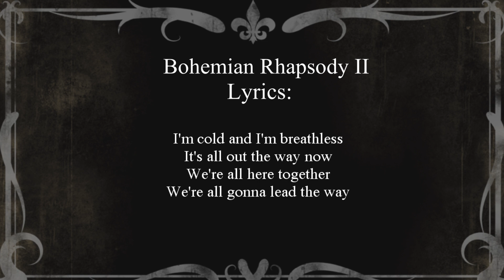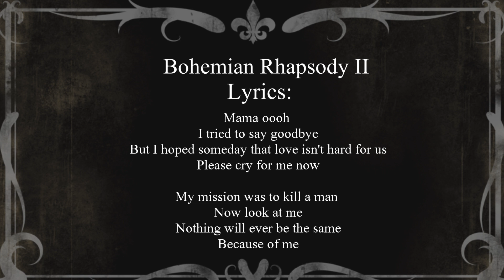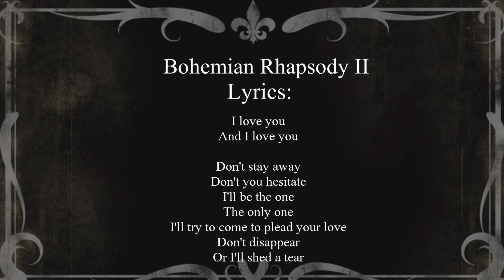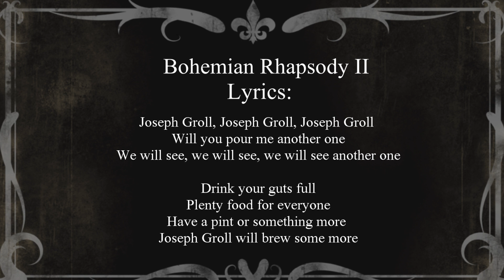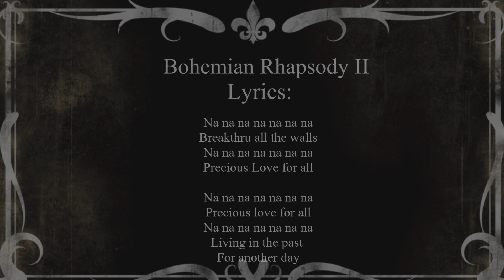Feel - Bohemian Rhapsody II (Lyrics)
New age
Black Sabbath